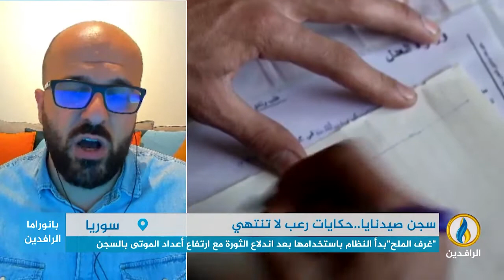مداخلة دياب سرية بشأن انتهاكات النظام السوري ضد المدنيين في